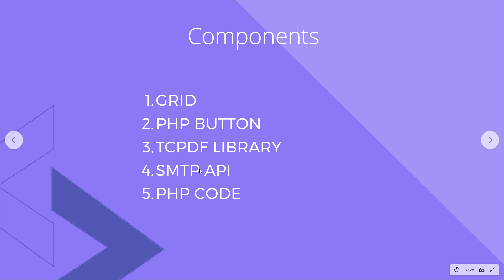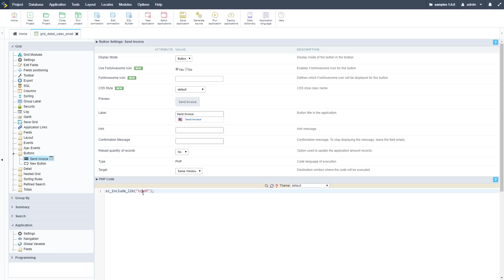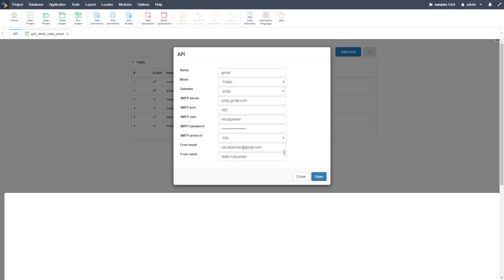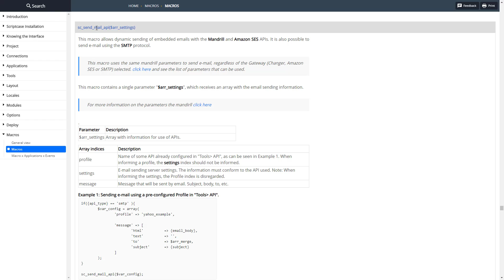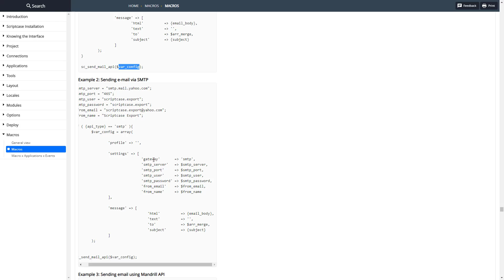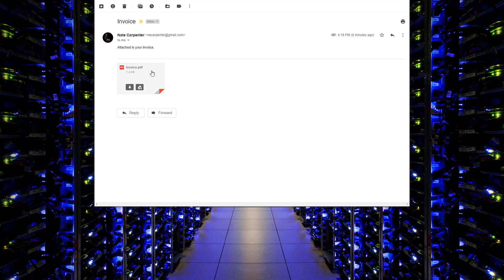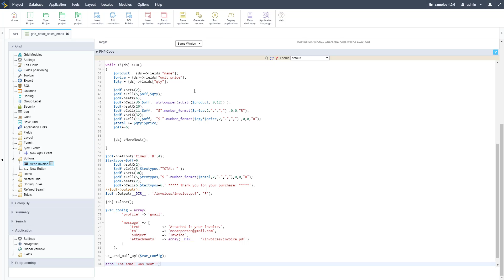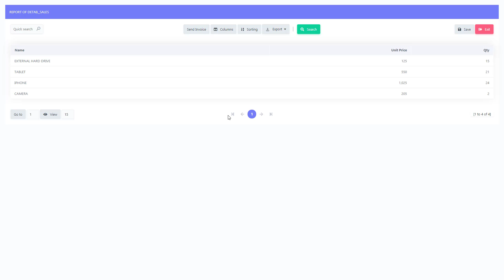Scriptcase - Sending attachment files by email from Scriptcase 2/2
During this webinar, we are going to show different ways to send documents generated by Scriptcase such as PDF and Excel files by e-mail, using Google Gmail and Amazon services directly from Scriptcase applications.

Simply powerful.
1. Painless installation, install Scriptcase and start creating projects in a jiffy
2. Wherever, whenever, develop and deploy in your localhost/cloud or vise-versa
3. Out the cage, Scriptcase and its projects are compatible with the main databases, operative systems, browsers and hosting providers
4. Easy as ABC, Scriptcase is low code platform and turn web development uncomplicated and intuitive than ever.
5. Always Fresh, frequently upgrades are released including stunning features and components, so get ready take your projects to the next level
6. A Universe of possibilities, use the most impressive APIs and boost your sistem in a few steps you will be able to integrate Whatsapp, Mailing, SMS, Social Network authentication, recaptcha and more
7.Feel it, explore some SAMPLES and discover the main FEATURES
8. More than complete, an agile fast workspace is wating you or your tean including a DBA with diagrams, DB converter from spreadsheets, great code editor, system templates, and more.
9. Fast growing community from all over the world including large companies.